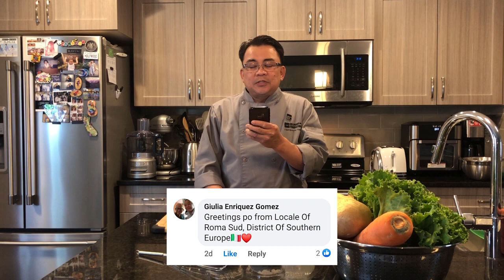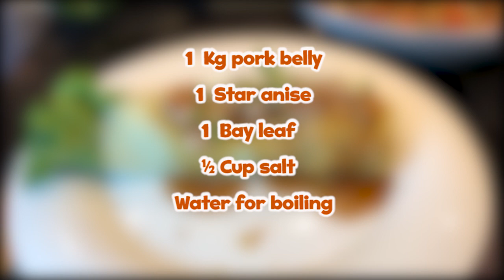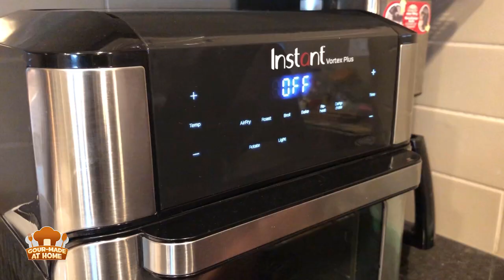Gour-Made At Home With Chef Robert Laqui | "Fresh Lumpia with Crispy Pork Belly"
You don’t want to miss this recipe of Chef Robert! A favorite of many with a special ingredient that will make you want to try it even more!

Fresh Lumpia with Crispy Pork Belly